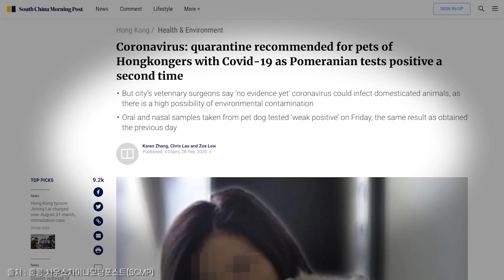"우리집 강아지 코로나 걸리면 어떡하지?" / 연합뉴스 (Yonhapnews)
'개와 고양이가 고층 아파트에서 떨어져 죽고 있다.' 지난달, 중국에서 전해진 충격적인 소식. 코로나19 공포에 빠진 일부 중국인이 고층 건물에서 반려동물을 던져버린 것.   WHO는 반려동물 때문에 공포를 가질 필요가 없다고 강조했는데.